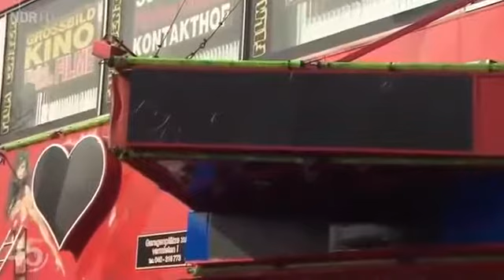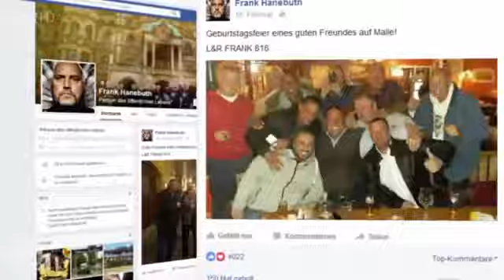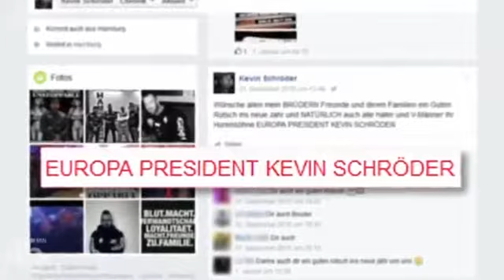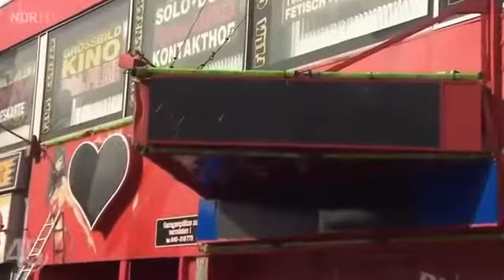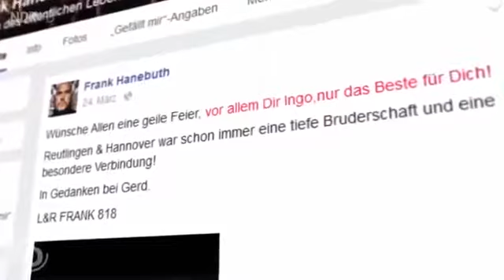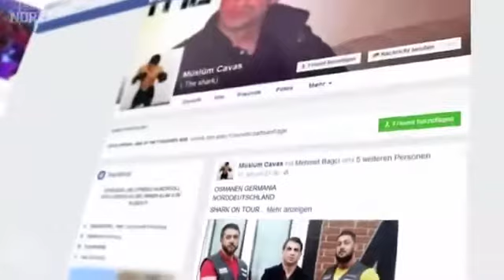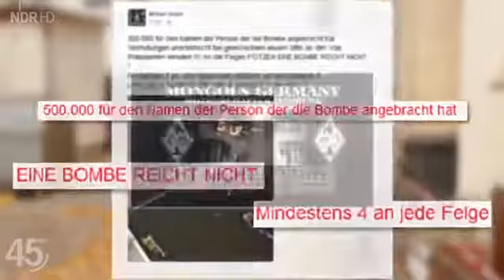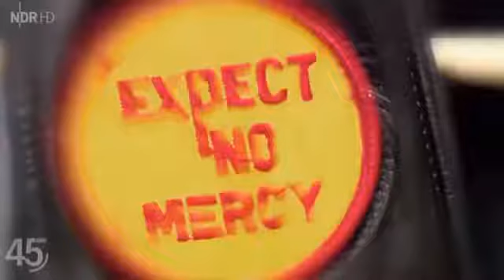Deutschland Doku Der Tod von Aygün Mucuk